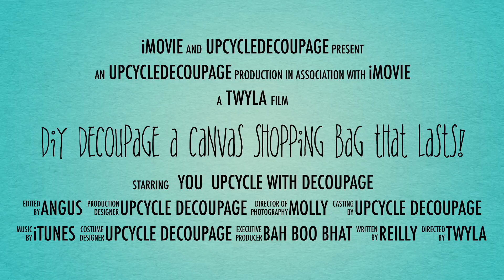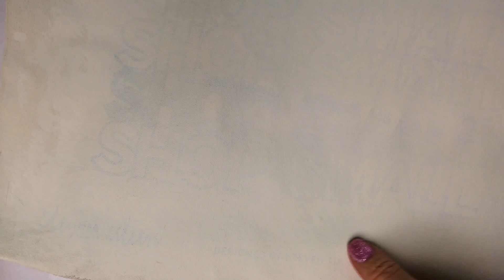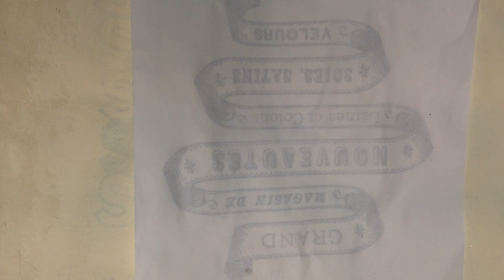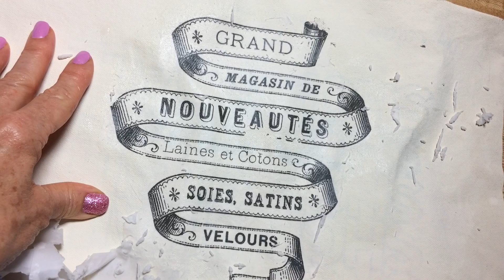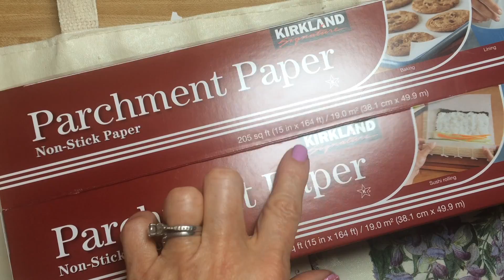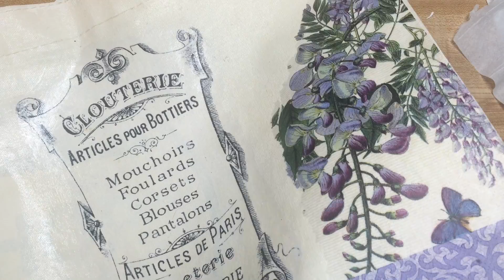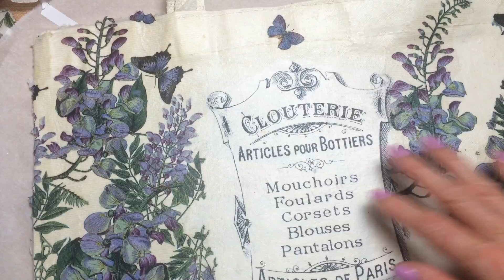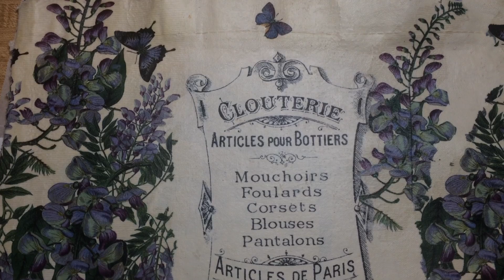DIY Decoupage & Transfer Canvas Shopping Bag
Canvas Bag decoupage & image transfer Graphic Fairy